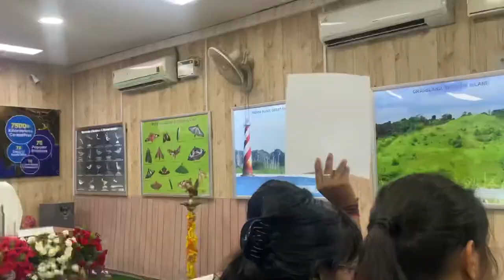Andaman Law College | Welcome Song | Performance @Zoological Survey of India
An awareness created through One day workshop, highlighting no use of plastics and conservation of marine life by ZSI.
Andaman Law College's student sung welcome song.